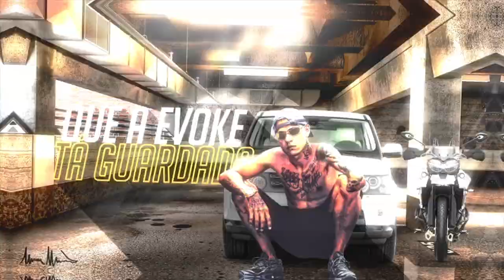MC Mãozinha - Dinheiro Faz Dinheiro (Lyric Vídeo)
Lyric Vídeo : IGUIN FUNK INSANO

MC Mãozinha - Dinheiro Faz Dinheiro ,Pião de Tiger na Quebrada (Lyric Vídeo)